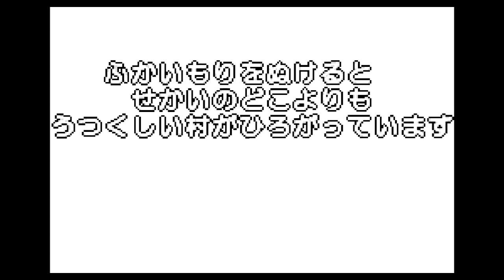【GBA】シルバニアファミリー ファッションデザイナーになりたい！くるみリスの女の子【実況なし/ゲームボーイアドバンス/720p/60fps/GAMEBOY ADVANCE/レトロフリーク】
＊実況一切なしのへっぽこプレイ動画ですのでご注意ください＊

ゲームボーイアドバンスのアドベンチャーゲーム
シルバニアファミリー ファッションデザイナーになりたい！くるみリスの女の子を遊んでみました。

今回はレシピと素材を集めて
いろんなアイテムを作るみたいです。

タイトル：シルバニアファミリー ファッションデザイナーになりたい！くるみリスの女の子
発売日：2004年12月2日
メーカー：エポック社
ハード：ゲームボーイアドバンス
多くのゲームはお試しプレイです。
続きが見たいなどのご要望はコメントでお願いします。
720p/60fpsと表記してある動画でも
再生環境（アプリなど）によっては低画質30コマで再生される場合があります。